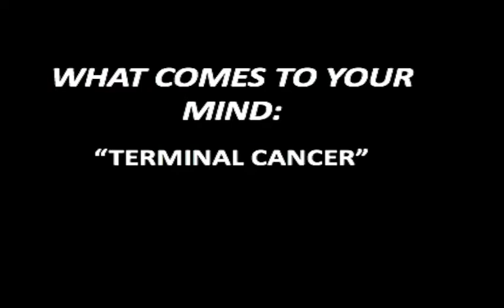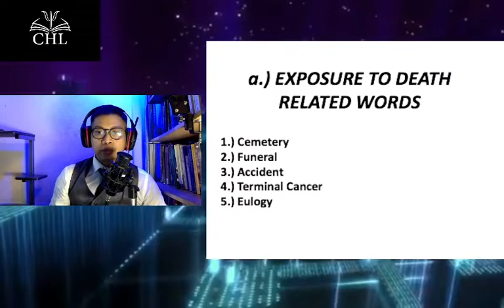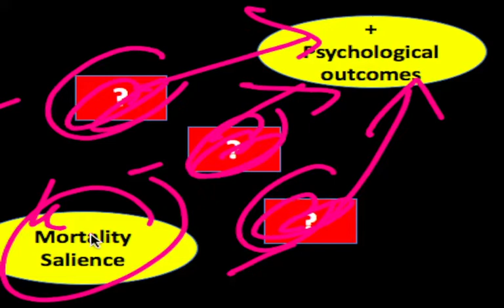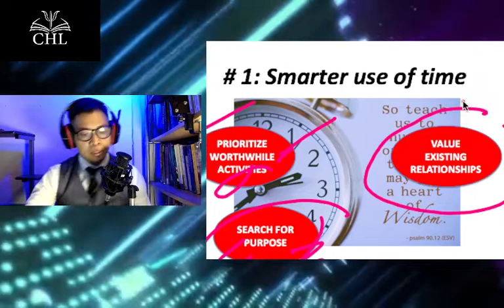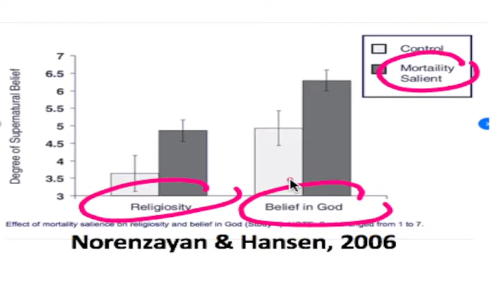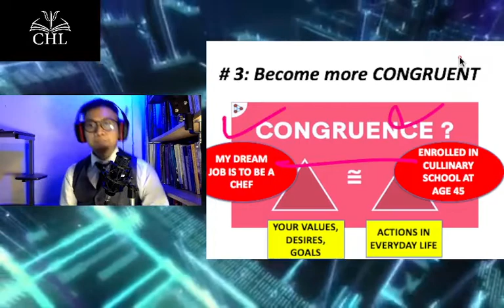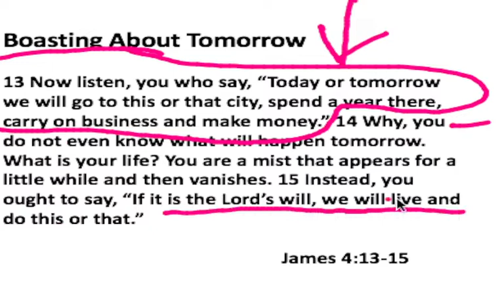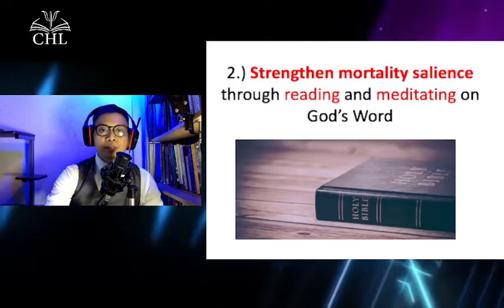MORTALITY SALIENCE: IS IT GOOD TO THINK ABOUT DEATH?